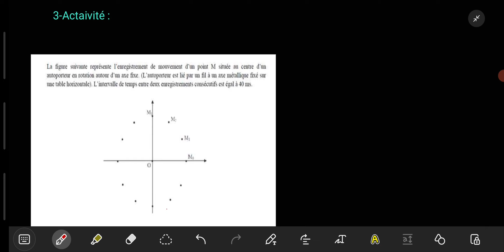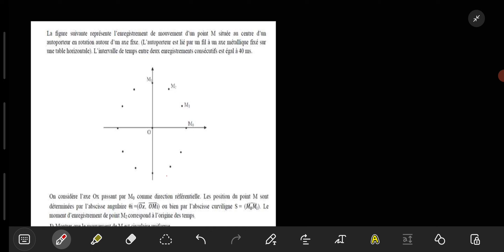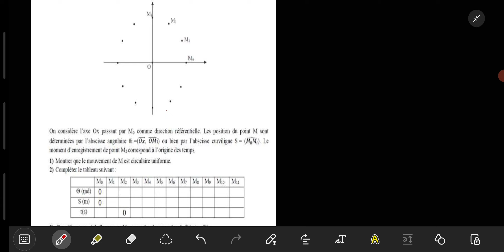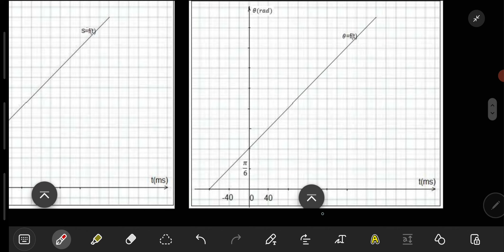Rotation d’un solide autour d’un axe fixe " activite " les Equations horaire 1 bac " 6eme"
مرحبًا بكم في قائمة فيديوهاتنا الممتعة والمفيدة حول دوران الأجسام الصلبة حول محور ثابت. في هذا الفيديو، سنقوم بالتعمق في فهم وشرح مفهوم الدوران وكيف يتم احتسابه في الفيزياء. سنستكشف الظواهر والمفاهيم المهمة المتعلقة بالدوران، وسنقدم أمثلة توضيحية لفهم أفضل.
إذا كنت تبحث عن شرح شامل وممتع للدوران وكيفية تطبيقه في الواقع، فإن هذا الدرس هو بالضبط ما تحتاج. لا تتردد في الاستمتاع بالمحتوى ومشاركته مع أصدقائك وزملائك لتعم الفائدة.

رابط التمرين 6 مع التصحيح
en cours
رابط التمرين 7 مع التصحيح
en cours
رابط التمرين 8 مع التصحيح
en cours

Sommaire
I- Mouvement de rotation d’un solide autour d’un axe fixe
1-Exemple :
2-Définition :
II- Repérage d’un point du solide :
1- Abscisse angulaire :
2- abscisse curviligne :
3- La relation entre l’abscisse curviligne et l’abscisse angulaire :
III- Vitesse d’un solide en rotation :
1- Vitessez angulaire
1.1- Vitesse angulaire moyenne
1.2- La vitesse angulaire instantanée :
2- Vitessez linéaire :
2.1- Vitesse linéaire moyenne
2.2- La vitesse linéaire instantanée :
3- Relation entre vitesse linéaire et vitesse angulaire :
IV- Mouvement de rotation uniforme:
1- Définition :
2- Les propriétés de rotation uniforme
2.1- La période :
2.2- la fréquence :
V- Equation horaire d’un mouvement de rotation uniforme
1-L’équation horaire d’un mouvement de rotation uniforme en abscisse angulaire      :
2-L’équation horaire d’un mouvement de rotation uniforme en abscisse curviligne 𝑠(𝑡) :
3-Actaivité
VI- Résumé :
VII- les Exercices :       - Exercice (1) :              - Exercice (5) :
                                       - Exercice (2) :              - Exercice (6) :
                                       - Exercice (3) :              - Exercice (7) :
                                       - Exercice (4) :              - Exercice (8) :
لي ولكم التوفيق بإذن الله